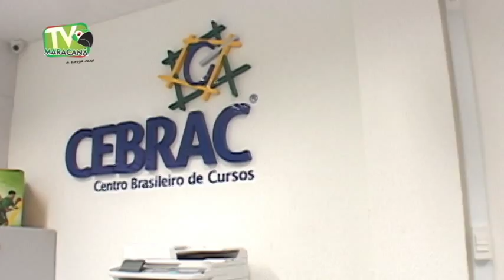Lançamento do CEBRAC Maracanaú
Maracanaú recebe a nova franquia do CEBRAC - Centro Brasileiro de Cursos, que passa a ofertar aos jovens e adultos, mais uma opção de treinamento e qualificação profissional. Confira na reportagem a seguir.